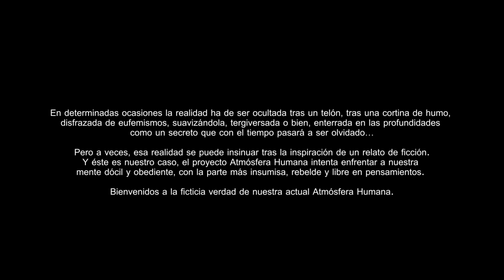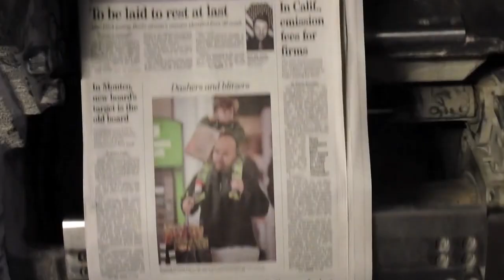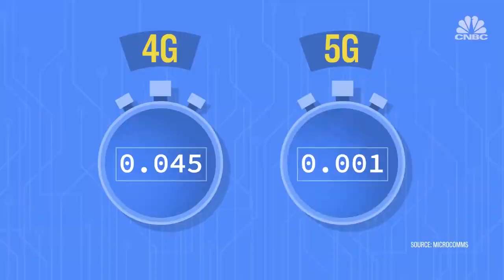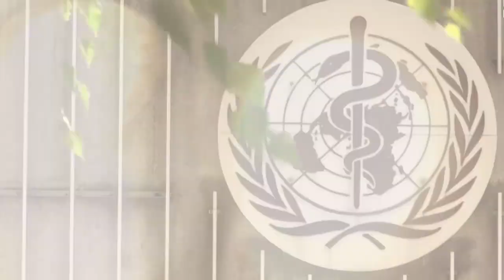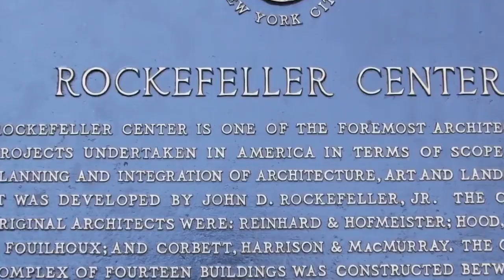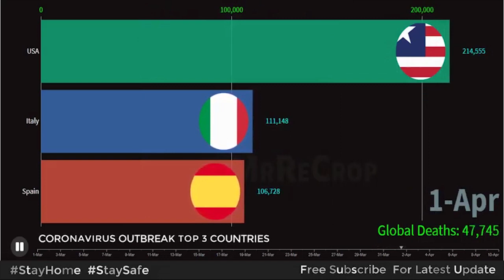Atmósfera Humana. Cap 01. Coronación de la Guerra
Atmósfera Humana Capitulo I
Coronación de la Guerra.
El proyecto Atmósfera Humana  consta de una serie de vídeos basados en una temática actual y de tendencia. Pero intentando enfrentar a nuestra mente dócil y obediente, con la parte más insumisa, rebelde y libre en pensamientos.
Bienvenidos a la ficticia verdad de nuestra actual Atmósfera Humana.